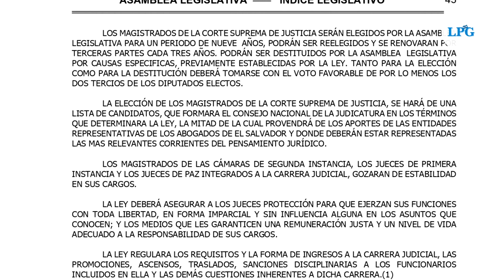Diputado Guillermo Gallegos "no recuerda" proceso de elección de magistrados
A pesar de ser su séptimo periodo como diputado y haber participado en igual número de elección de magistrados, el parlamentario por el partido GANA, Guillermo Gallegos, dijo este lunes "no recordar" que la Constitución especifique que los magistrados para la Sala de lo Constitucional de la Corte Suprema de Justicia deben ser elegidos de una lista presentada por el Consejo Nacional de la Judicatura.

¡Visítenos!